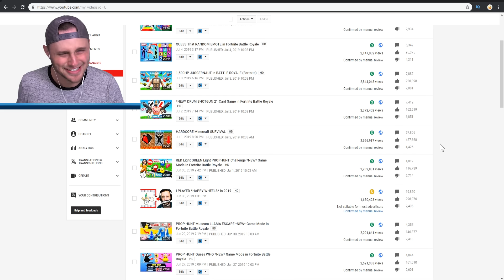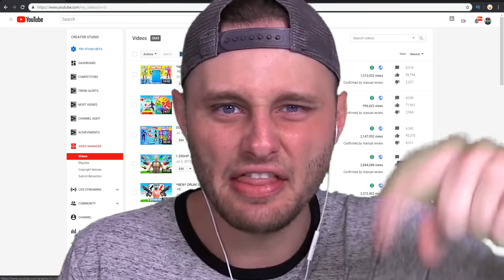How to build a *HUGE* SPIDER FARM in Minecraft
Today in Minecraft we build a spider spawner and DERP SSundee comes back again!